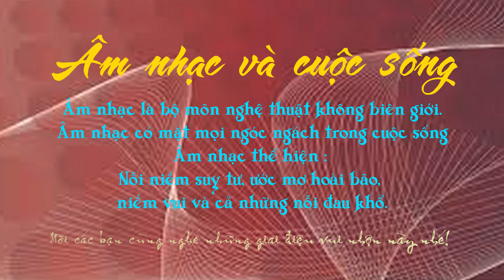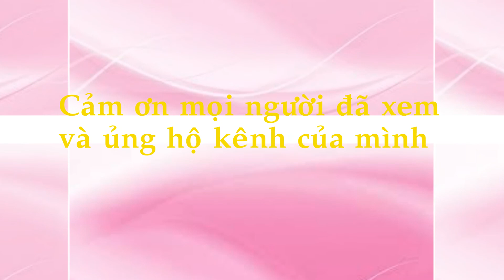ÂM NHẠC VÀ CUỘC SỐNG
Bằng những vật dụng chung quanh chúng ta, những nghệ sĩ đã tạo nên những giai điệu vui nhộn, tuyệt vời để mọi người cảm thấy cuộc sống này đáng yêu biết nhường nào.
Mời mọi người xem video tại @nguyenphan707